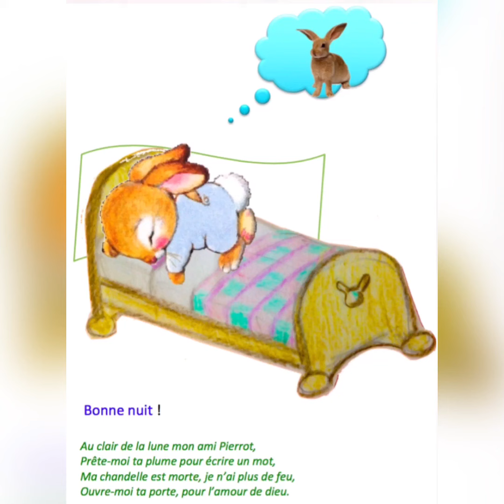🇦🇲« Jeannot Lapin » en Arménien